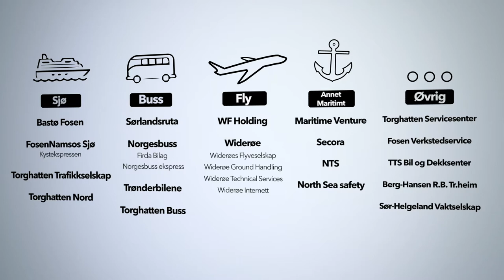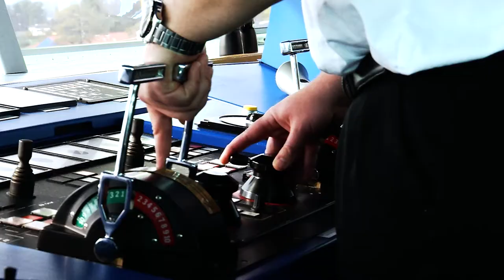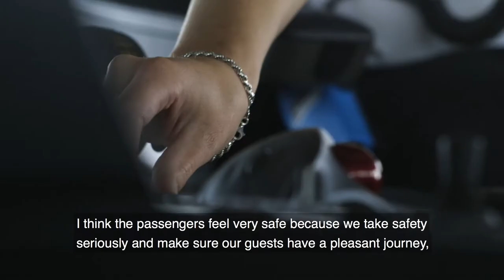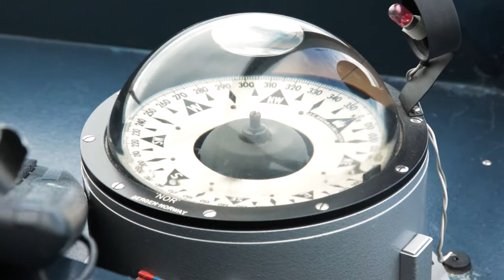Torghatten ASA english version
Torghatten ASA is one of Norway's largest comapany in the transportation industry. Its core business is in transportation at sea on land and in the air - distributed by routes for ferry , boats , bus and airplanes in Norway. The movie is produced by News On Request.